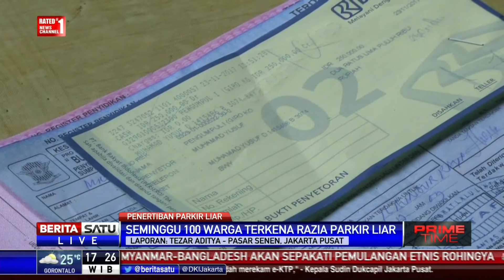Puluhan Kendaraan di Senen Terjaring Razia Parkir Liar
Suku Dinas Perhubungan Jakarta Pusat menggelar razia parkir liar di kawasan Pasar Senen, Jakarta Pusat, Kamis (23/11/2017). Puluhan kendaraan baik roda dua maupun roda empat terjaring razia.

Facebook.com/BeritaSatuTV
Youtube.com/BeritaSatu